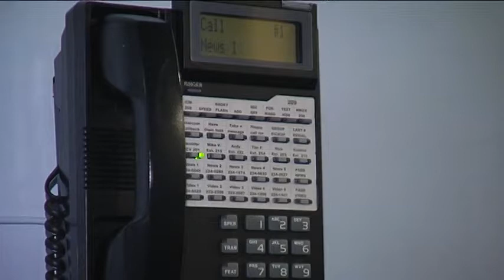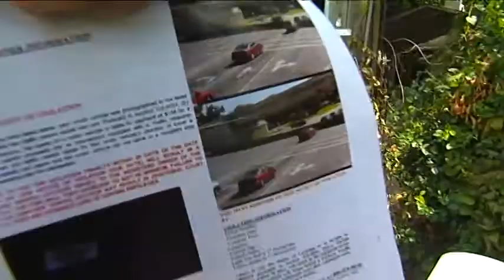Red Light Camera Scams.mpg